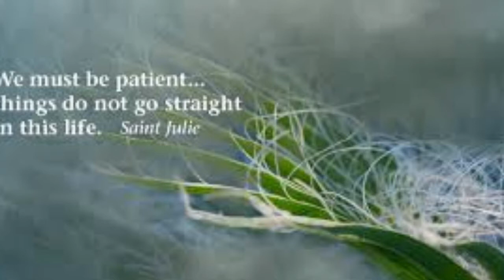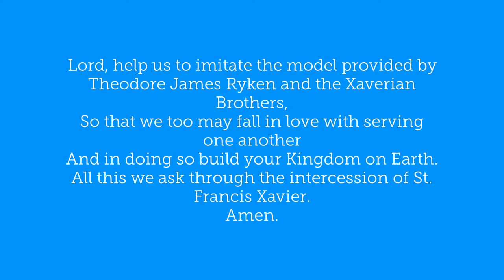MC Prayer - Feast Day of St. Julie Billiart